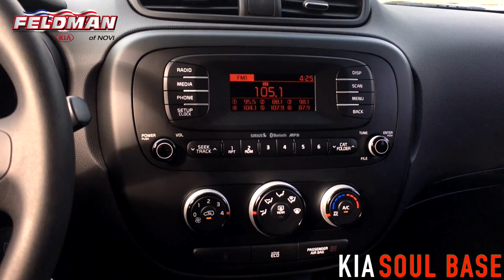2016 Kia Soul Base